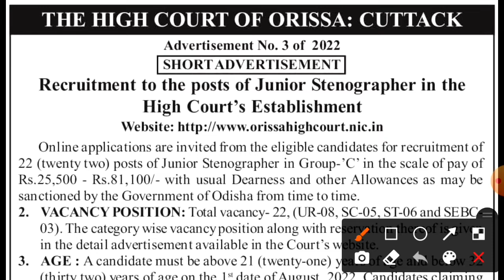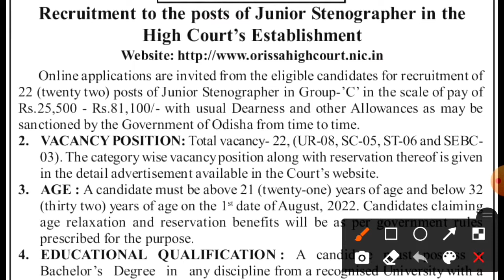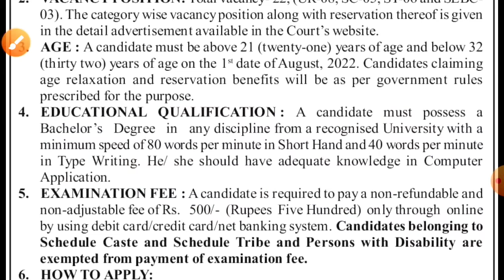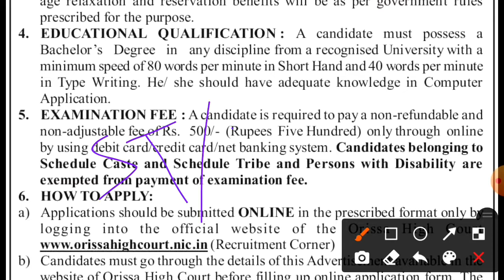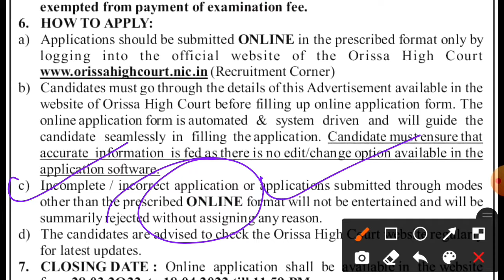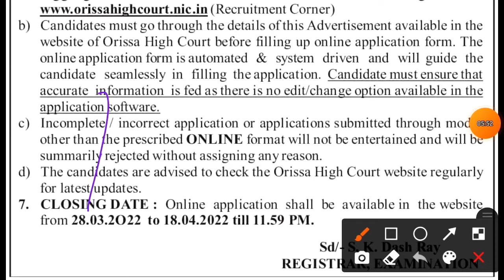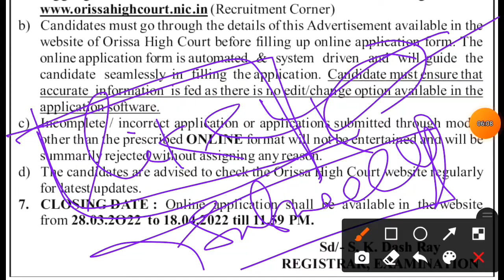junior stenographer job details || recruitment in high court || stenographer post 2021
Odisha High Court Vacancy 2022 || Junior Stenographer || Odisha Job Update
Odisha High Court Recruitment 2022 || Odisha Junior Stenographer Recruitment 2022 Full Details
Odisha High Court Recruitment 2022 || High Court Cuttack Junior Stenographer syllabus 2022
Odisha High Court Junior Stenographer Recruitment 2021 | Salary 40000 | Complete Details In Hindi |
JUNIOR STENOGRAPHER RECRUITMENT// HIGH COURT ODISHA//ELIGIBILITY//SALARY//SYLLABUS//EXAM PATTERN

This Video About For :- Odisha High Court Recruitment 2022,Odisha Junior Stenographer Recruitment 2022 Full Details,odisha high Court junior stenographer recruitment 2022, online apply, selection process, salary, syllabus,odisha junior stenographer recruitment 2022,odisha latest govt jobs,latest job notification, junior clerk , junior typist , junior stenographer,odisha govt vacancy,

Odisha High Court has given a notification for the recruitment of Junior Stenographer in Group-C – 29 Posts. Those Candidates who are interested in the vacancy details & completed all eligibility criteria can read the Notification & Apply Online.